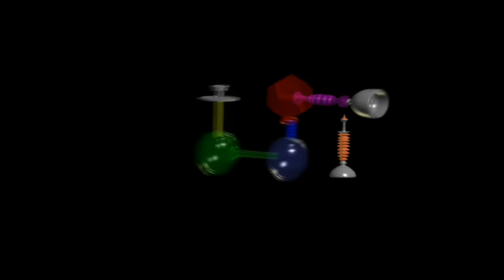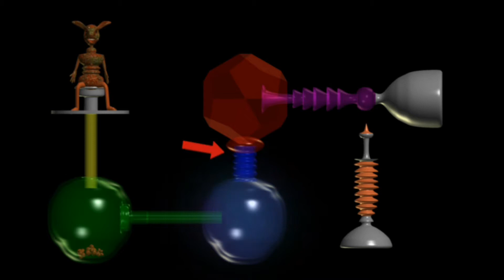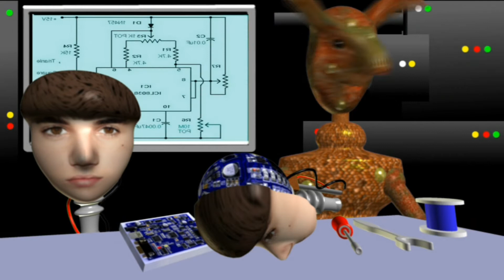LAUGH OUT LOUD DAY - COMEDY VIDEOS.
Celebrate LOL Day with the Fartroids as they share funny video clips of all of there videos with you. Enjoy Earthlings Happy LOL Day! Yup Yup Yup!